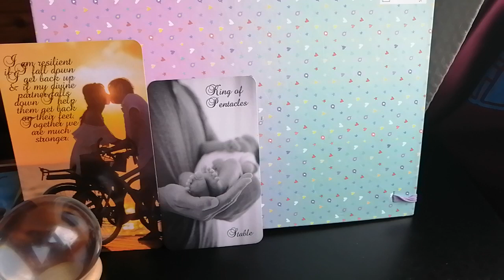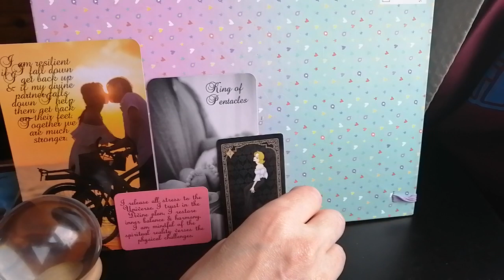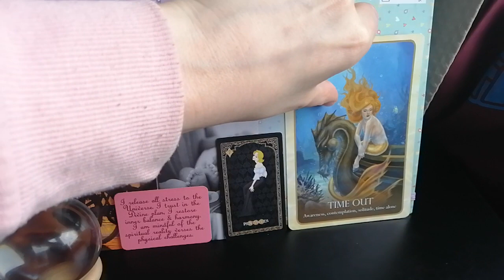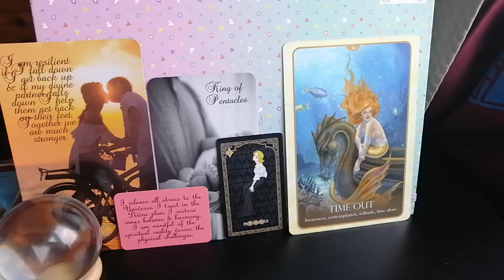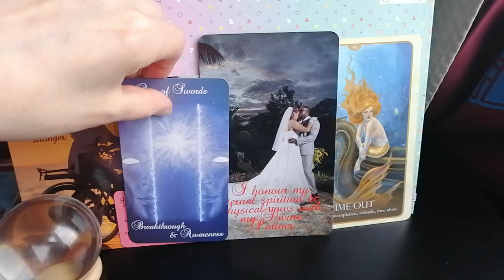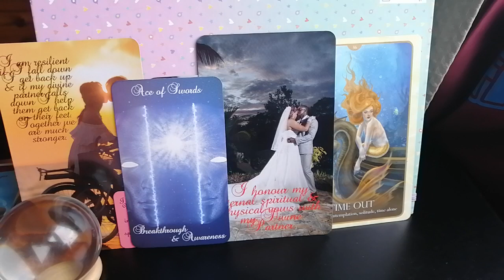Stability and Commitment 💐Divine Masculine Channelled Twin Flame Message Reading DM to DF